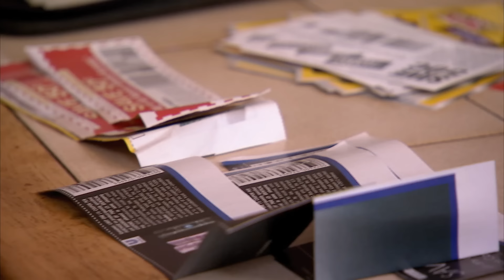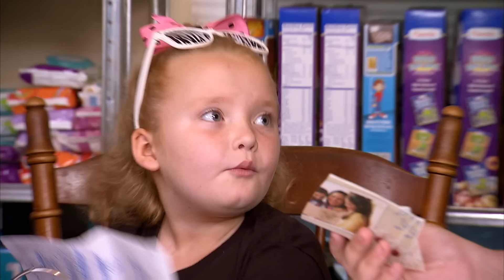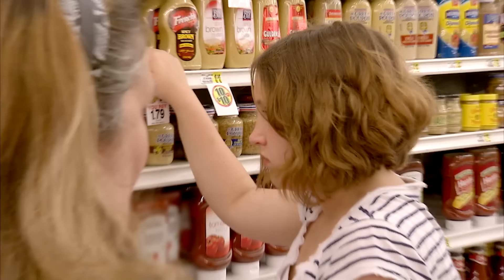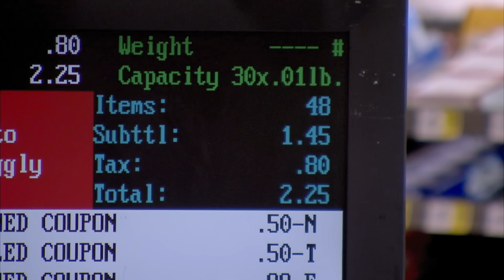"Esto es mejor que el sexo" | ¡Llegó Honey Boo Boo! | TLC Latinoamérica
¡Mama June es una especialista cuando se trata de cupones de descuento! Y además de ahorrar dinero, se divierte en el supermercado.